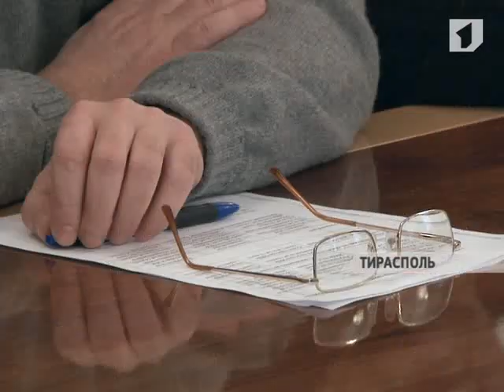Почему так выросли тарифы на коммунальные услуги?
Как формируется сумма к оплате за электроэнергию и почему так резко выросли тарифы на коммунальные услуги? Эти вопросы сегодня задавали столичные председатели домовых комитетов руководителям городских служб. Общественные слушания прошли в госадминистрации Тирасполя.